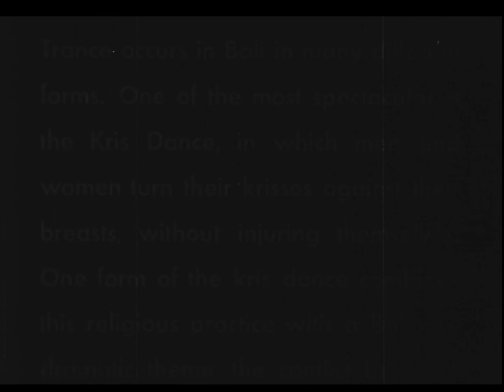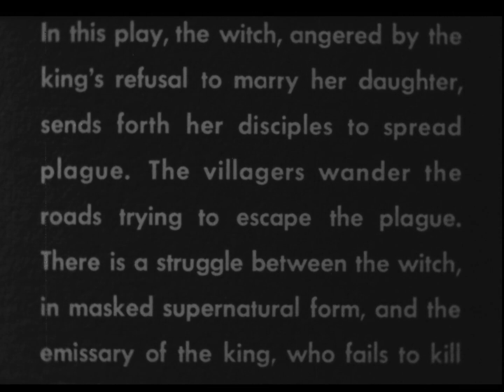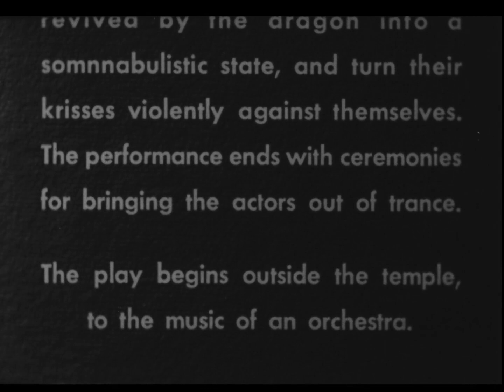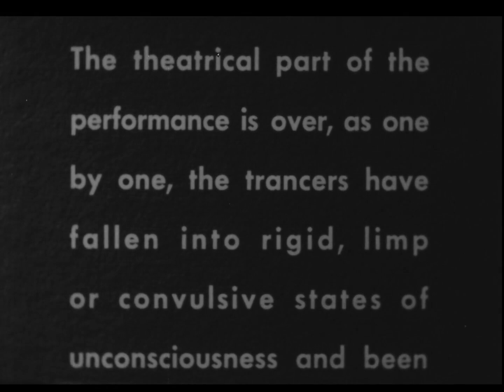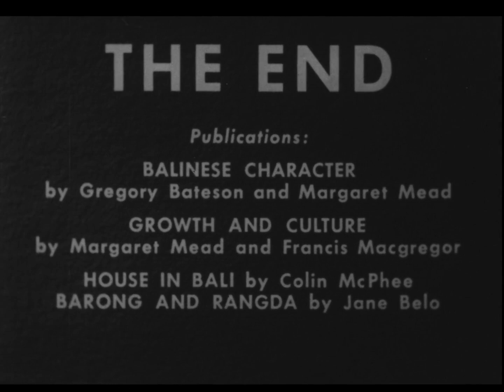Trance and dance in Bali (1937-1939) - Bali, Indonesia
A performance of the kris dance, a Balinese ceremonial dance which dramatizes the never-ending struggle between the witch and the dragon--the death-dealing and the life-protecting--as it is given in the village of Pagoetan in 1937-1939. Dancers go into violent trance seizures and turn their krisses (daggers) against their breasts without injury. Consciousness is restored with incense and holy water. Balinese music forms a background for Dr. Margaret Mead's narration.